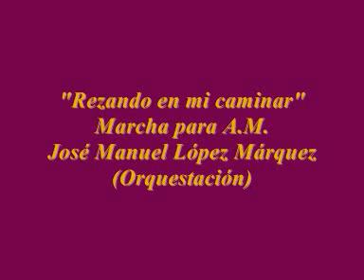ORQUESTACIÓN "REZANDO EN MI CAMINAR" - José Manuel López Márquez